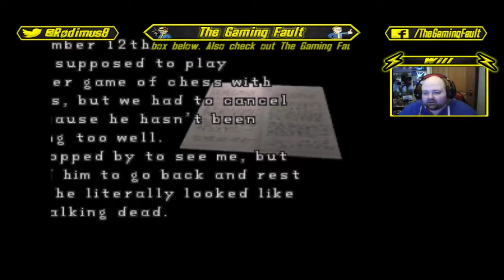Resident Evil 2 ( Leon Story A COMP NO SAVES ) TWITCH Live Stream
The Gaming Fault bringing you Lets plays, lore videos and Will is the host of SMACKED UP Wrestling Live show ALSO NOW ON TWITCH for online games you can find me

Follow Will on twitter

Will - @Rodimus8

Overlay Guru @BlackWolfGB and @GunCannon15